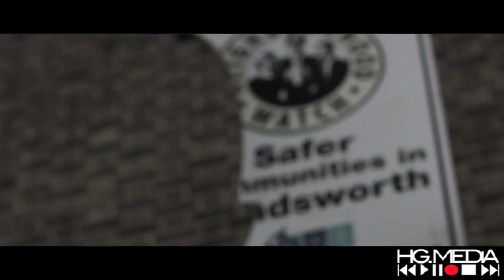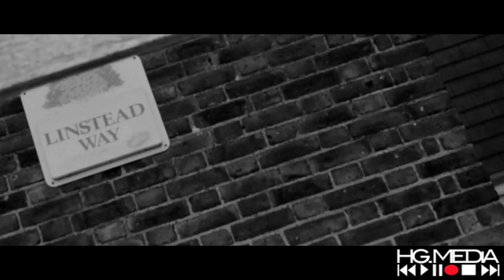Tamper & Silence - Darkness [ MUSIC VIDEO ] + Freestyle Ft Totzy Omz & Tamper [ HG.MEDIA ]